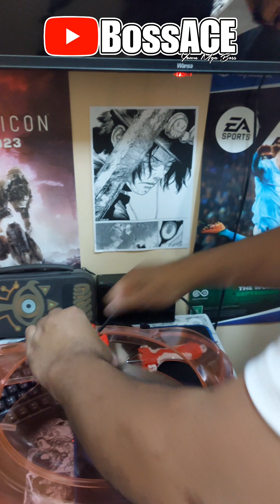Beyblade Unboxing with Stadium